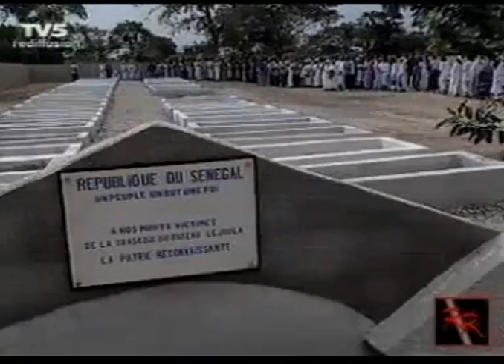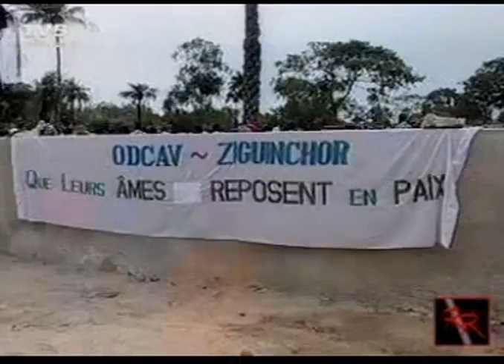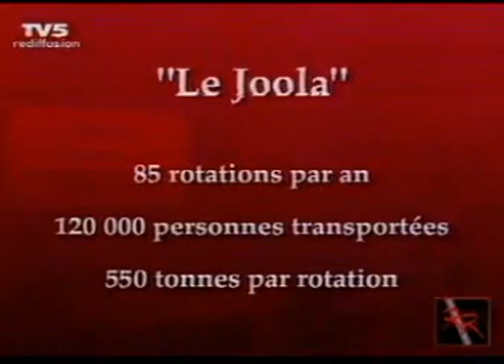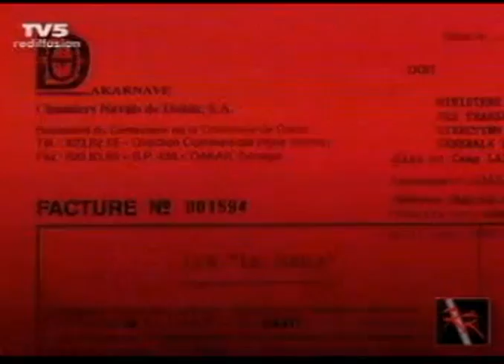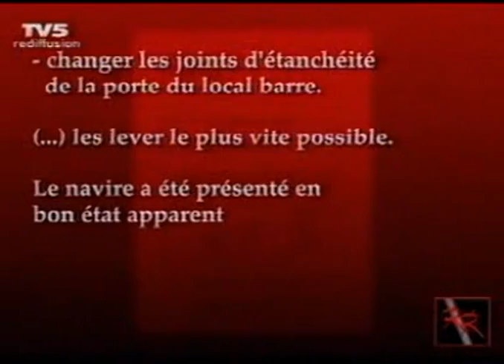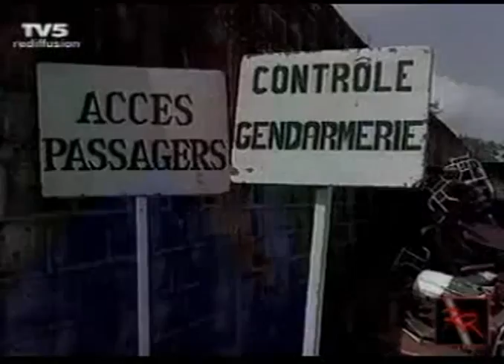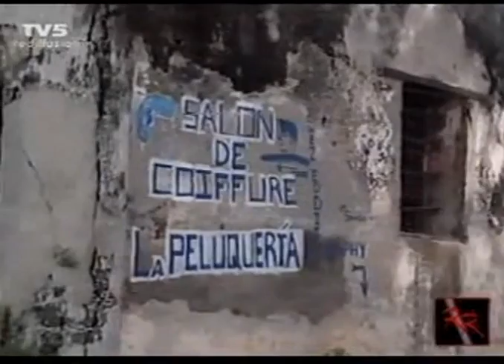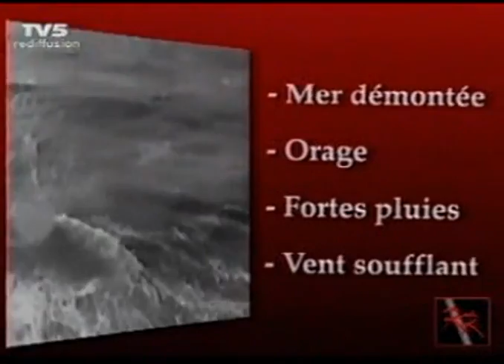(DOCUMENTAIRE) Rideau Rouge sur le naufrage du JOOLA - Partie 1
Reportage sur la disparition du bateau le Joola.